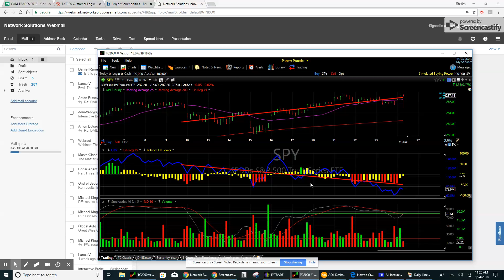Aug 24, 2018 11:26 AM